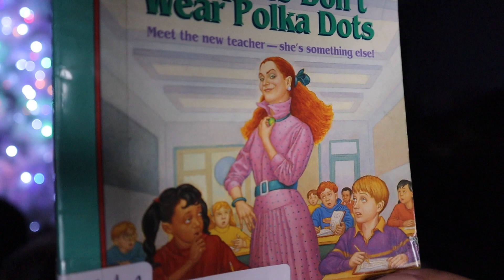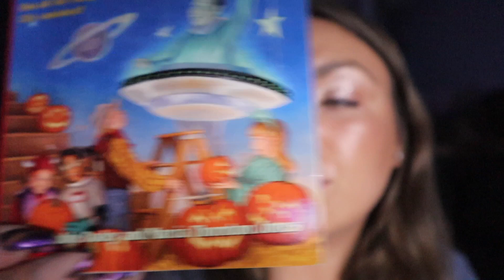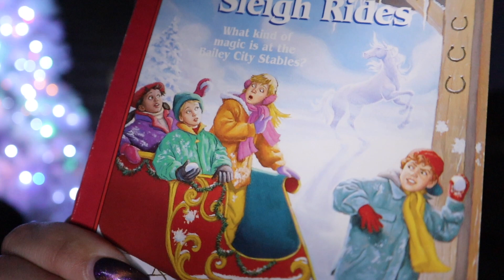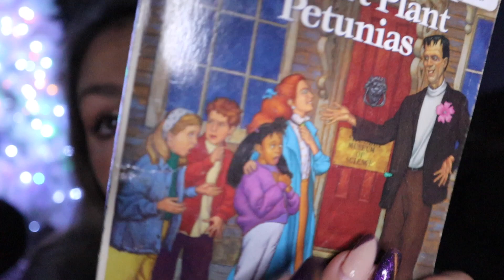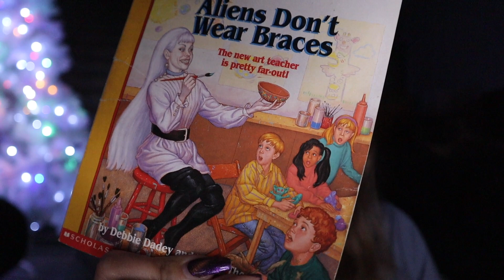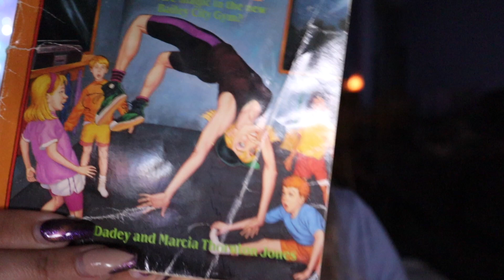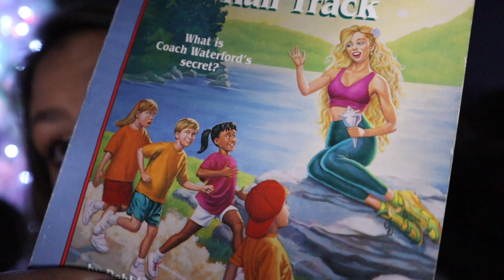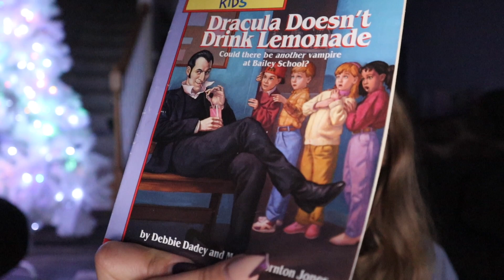ASMR| NOSTALGIC BOOK HAUL part 4 (Bailey School Kids)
This video is a tingly, close, articulated whisper ramble and haul with hand movements, tapping on my nails, slow breathy whispering with light natural mouth sounds, and tapping on various items I purchased from random spots, throughout the video, relaxing chatting and rambling etc, personal attention to objects, rambling, random word repetition, and more❤️! This is a video filmed on my iPhone 12 Pro Max. Thank you for listening! You’ll definitely get tingles from this one💞 During this crazy time, I hope I can provide you with the most relaxation possible. Thank you for taking a minute out of your day to show yourself some love by quietly enjoying this video. Love you guys🙏🏼✨

*-My FAVORITE Pre-Workout😍
*-My FAVORITE BCAAs🙌🏼
*—Glass Straws
*—Favorite Microphone (only $35!!!)
*--Variety Pack of Celsius Energy Drinks
*--Butterfly Choker Necklace
*--Warm Gold Paperclip Necklace